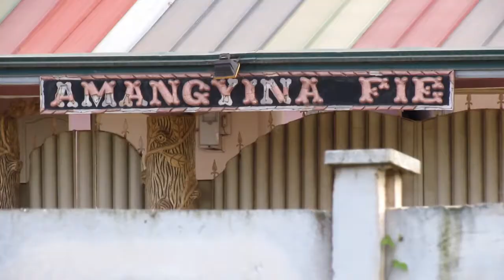POLIY3D3 Official Trailer TADI MOVIES